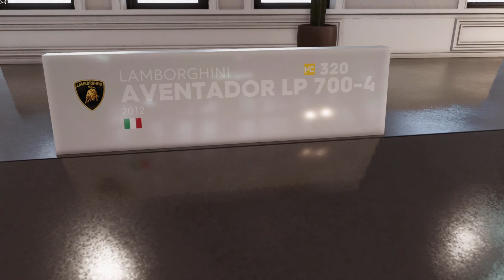The Crew 2 Real Life Dream Garage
Welcome to Kcee Dibua! this channel all about cars and racing, drifting, drag racing and adventure games, content or games that involve cars such as Forza Horizon, Need for Speed. and The Crew.

I also wanna use this opportunity to thank to each everyone of you guys out there for subscribing to my channel, i said may God bless y'all, i am nothing without your support. Thanks to u